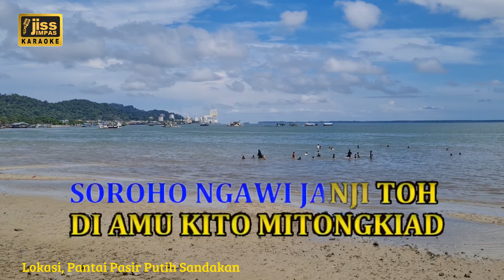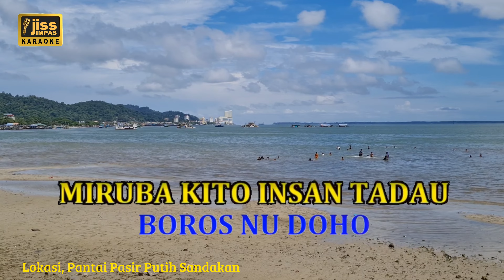ESTHER -Ronn Langad - KARAOKE HD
KARAOKE KADAZAN DUSUN TANPA VOCAL
KARAOKE KADAZAN DUSUN
LAGU KADAZAN DUSUN
KARAOKE RON LANGAD